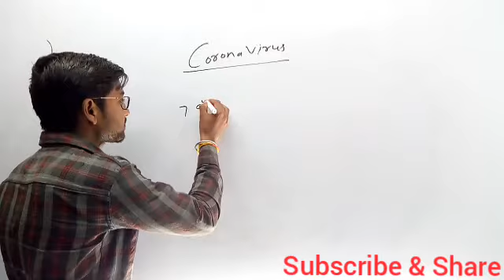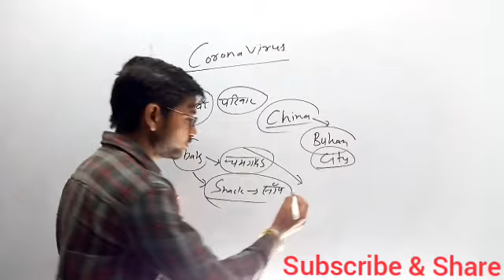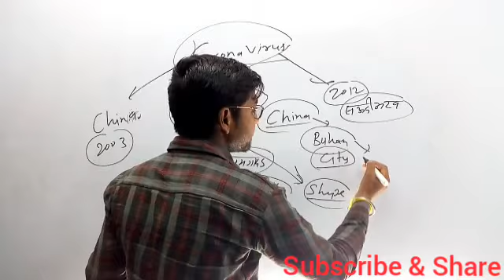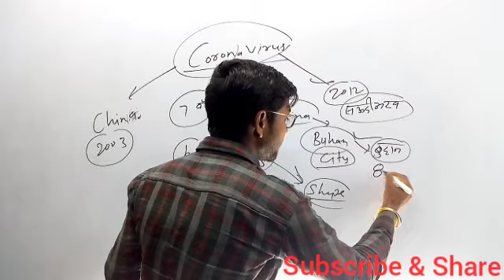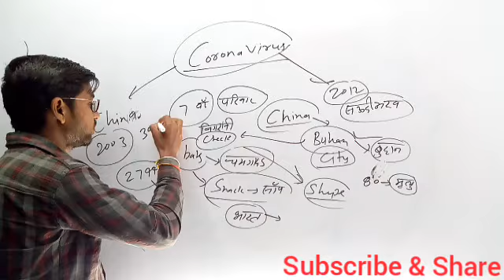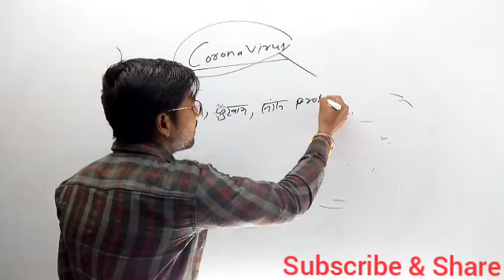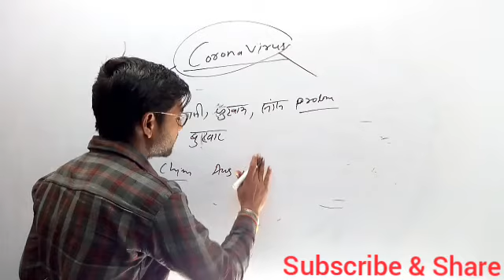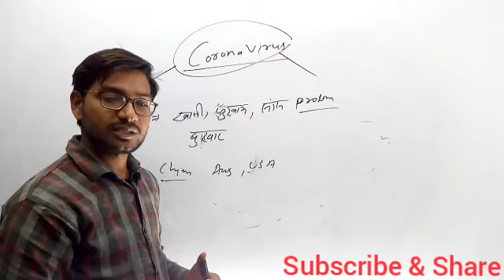Corona Virus||Dangerous Issues Corona Virus|| कहा से आया Corona virus||Corona से बचने के उपाय